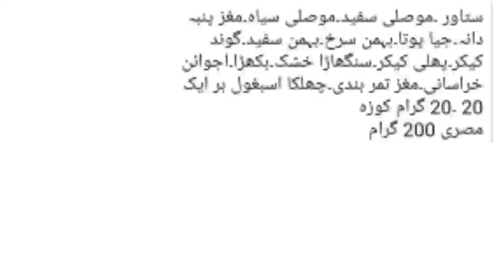Allah pak Sabhi hamesha khush rakhe Yunus Raza Rampuri